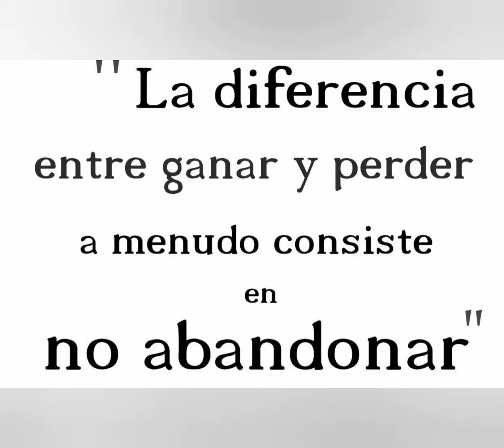10 Frases motivadoras de Walt Disney para tu vida | en Positivo+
Frases cortas bonitas y de motivacion del dibujante Americano Walt Disney, creador de Mickey Mouse

en Positivo +